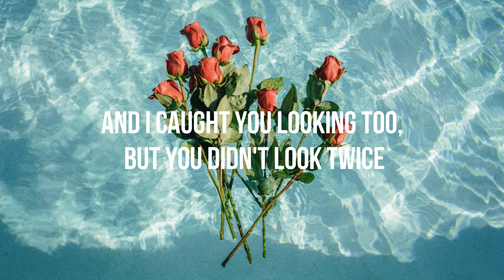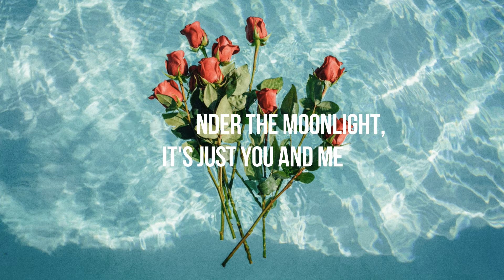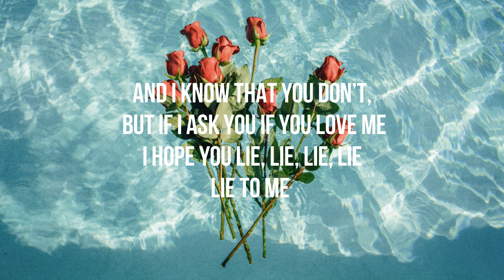5 Seconds of Summer - Lie To Me [ LIVE ] Lyrics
• 24 e 25 de março de 2018 • nunca esquecer essas datas ✓

Lie To Me by 5SOS
          lyrics:

I saw you looking brand new overnight
And I caught you looking too, but you didn't look twice
You look happy, oh

[Pre Chorus: Luke & Calum]
Flashing back to New York City
Changing flights so you stay with me
Remember thinking that I got this right

[Chorus: Luke & Calum]
Now I wish we never met
Cause you're too hard to forget
Now I'm cleaning up your mess
I know he's taking off your dress
I know that you don’t, but if I ask you if you love me
I hope you lie, lie, lie

Sitting under the moonlight, it's just you and me
If I make to to dawn then it won’t be hard to sleep
I ain’t happy, oh
At least you're happy, woah

How I must have thought I had this right

[Chorus: Luke & Calum]
Cause your too hard to forget
While i’m cleaning up your mess
I hope you lie, lie, lie, lie

Singing, la la la la la..
And I know that you don’t, but if I ask you if you love me